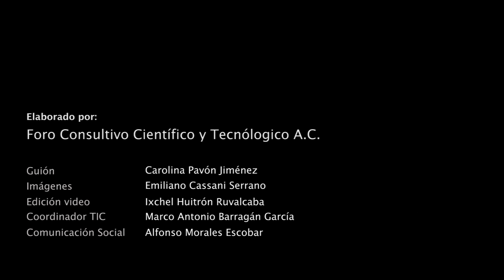Brosimum alicastrum, El árbol ramón y sus propiedades ambientales